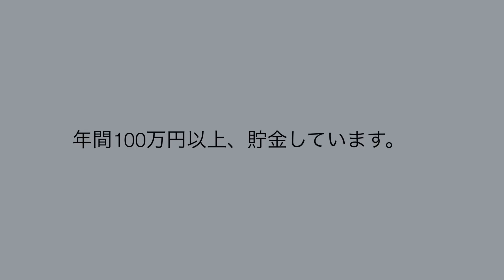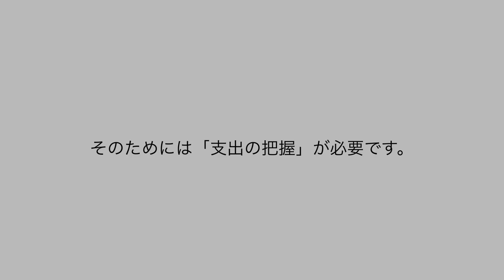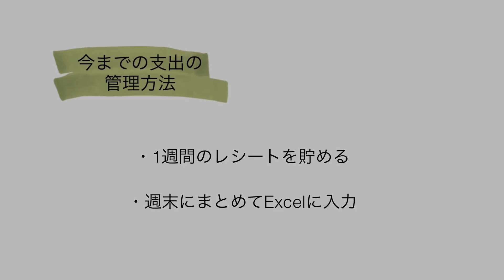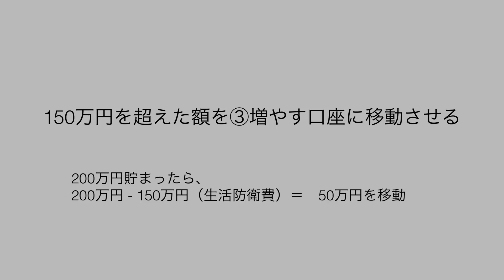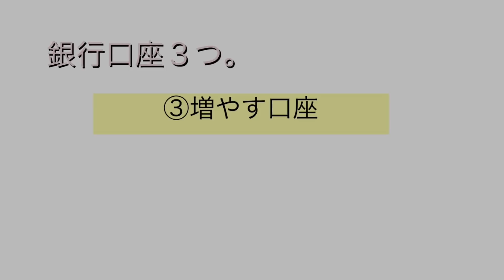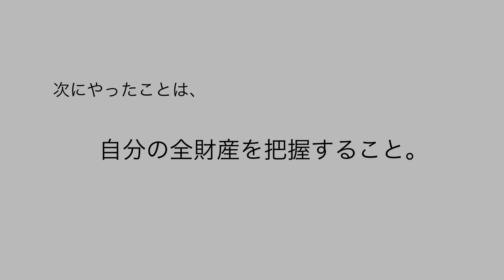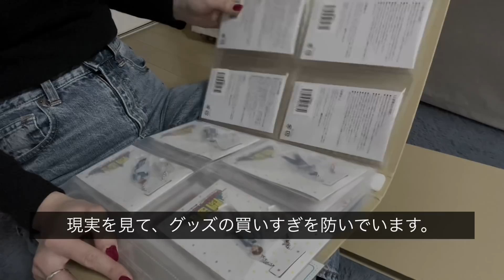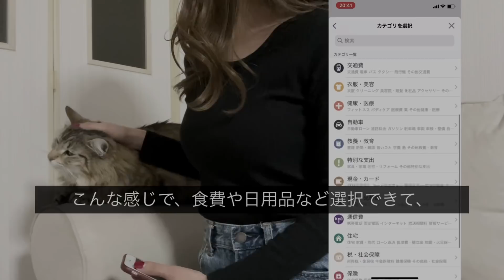【手取り20万円台】簡単お金の仕組み作り〜趣味と貯金を両立したいオタクの1人暮らしのお金の管理方法〜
長くオタクをしたい。
でも将来も不安。

動画では、「オタク」と「貯金」の両立をするため、
私がしているお金のことを紹介しています。

今回はマネーフォワード様とのコラボ動画です。
お金と将来の悩みを抱えていた私が、
まず最初に始めたことは
「マネーフォワード ME」のアプリからでした。

とても簡単に設定できて自動で家計簿ができるので、
推しの露出が増えてもチェックできる時間が作れます。

お金の管理を始める人を応援する為に様々なキャンペーンやコンテンツを「お金の管理はじめよう2021」特設サイトにて公開されているそうです。
総額100万円が当たるお年玉キャンペーンもあるみたいなので、

「お金の管理はじめよう2021」特設ページはこちらから

新春お年玉キャンペーンはこちらから

動画内のミニ財布

最初に映している花瓶のお花は、
定期便でポストに届けてもらっています。

出会ってくださってありがとうございます！

動画内のアイテムをご紹介。